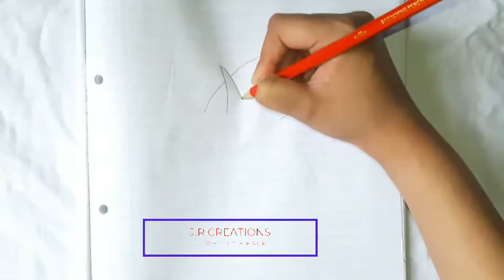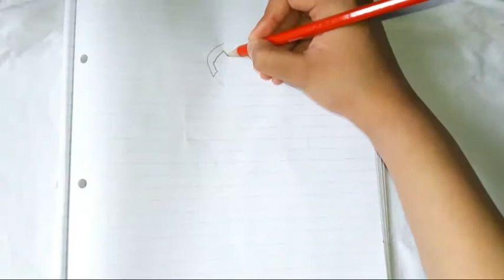Drawing Good guys😎 into villains😈|By J.R Creations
Hi guys

I'm back with another video. Today I did I'm going to draw Good guys into villains 😈😈😈
I never thought I would be able to draw villains, today I found out that I could draw villains as well. I never used to draw villains instead I used to draw all the good character and never came across with villains. 👹👹

There will be more of these video coming up so better not miss out.🍿

Bye,J.R Creations🙋